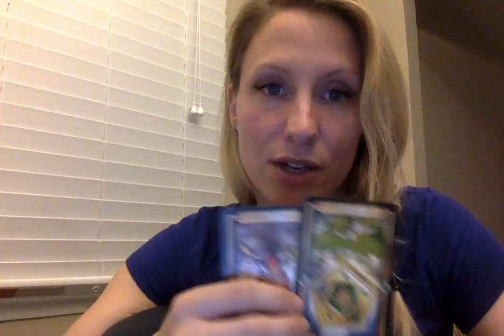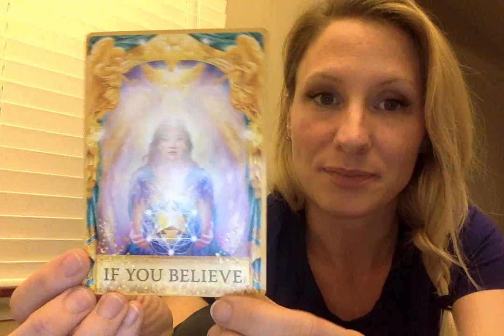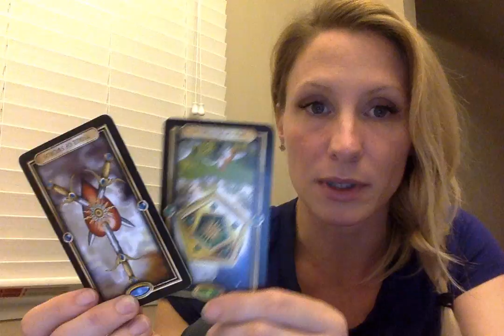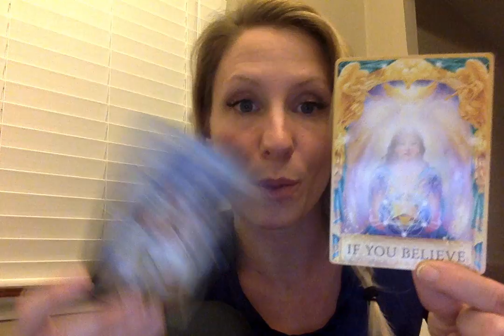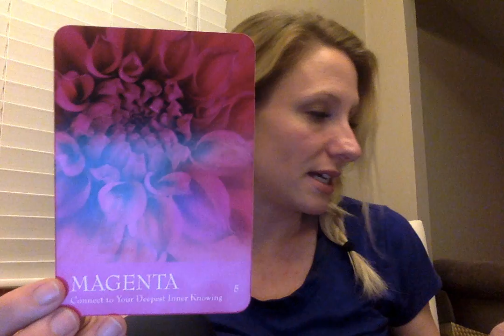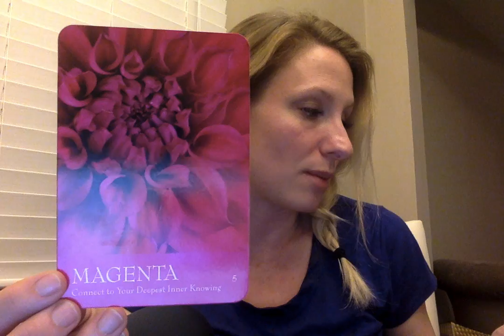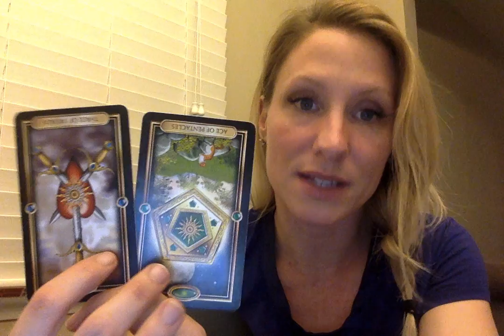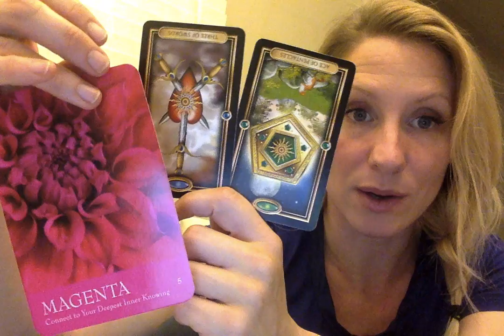Friday November 18th Daily Tarot Reading & Affirmation